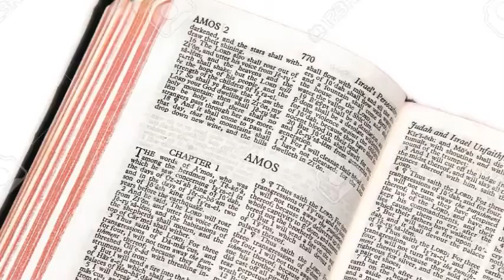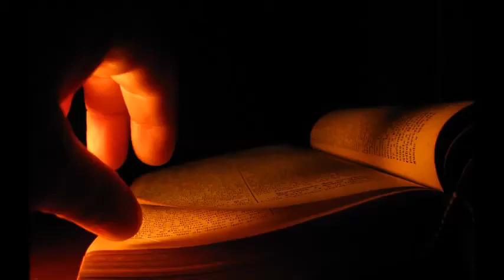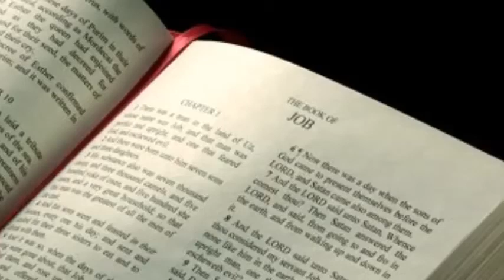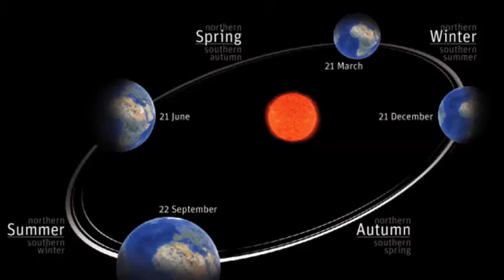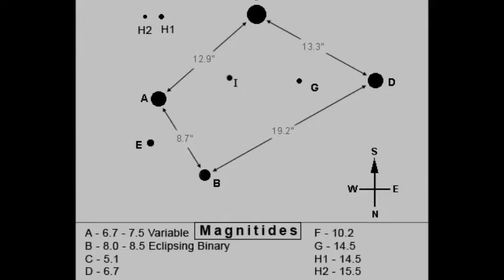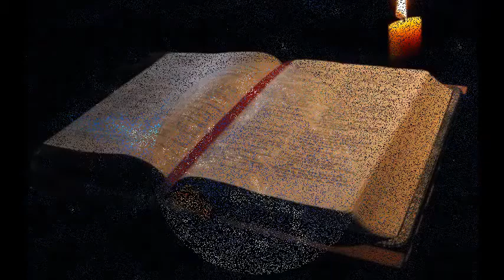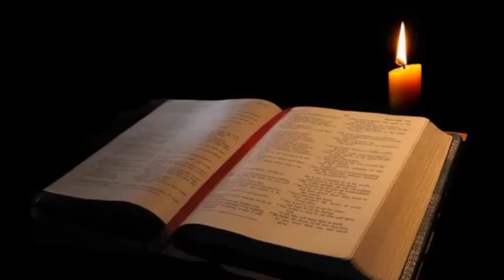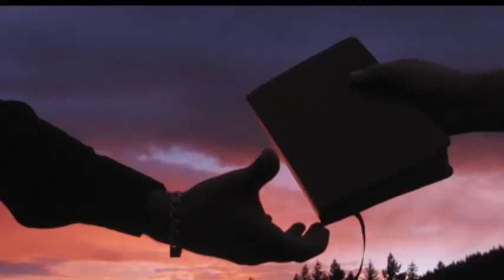Defilada z Kosmosu - Krzysztof Szema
0:00 A
12:26 B
42:30 C
53:16 D
1:28:32 E